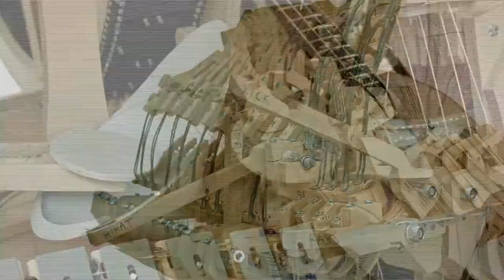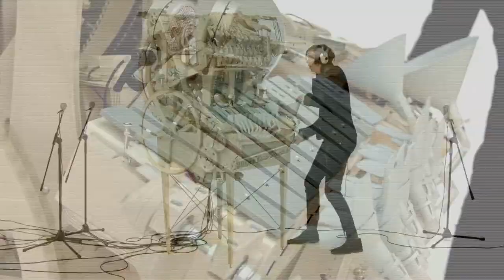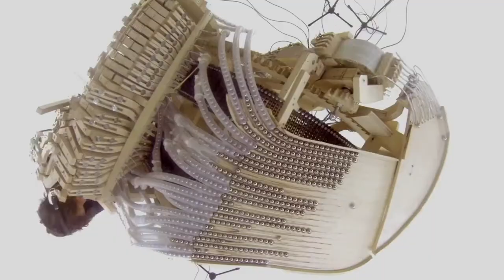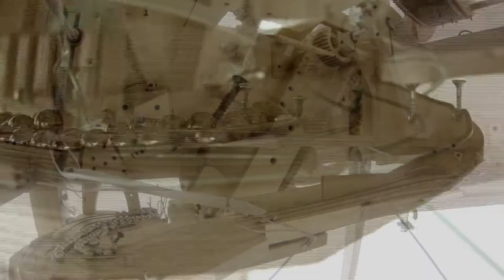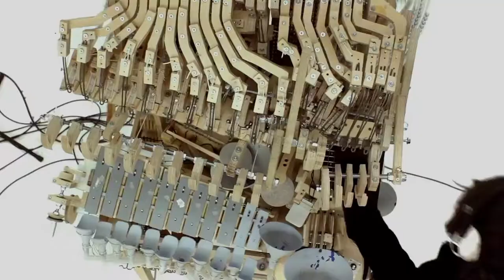View#122 Bird magic; GlassHarpDuo honored; Marble machines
This episode has no bad news: Mesmerizing starling murmurations; Polish GlassDuo plays a medley and is honored; marble machines create sound from a simple note to the Rube Goldberg award-winning Wintergatan with 2000 marbles